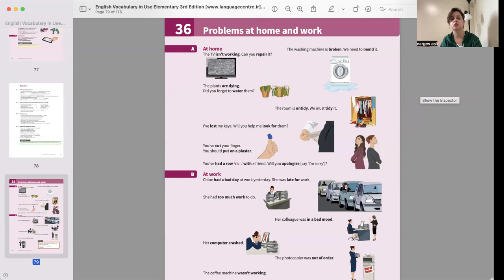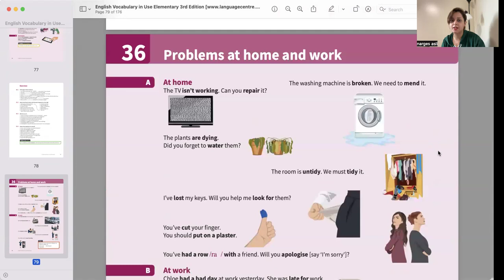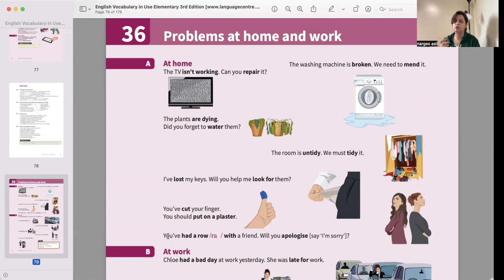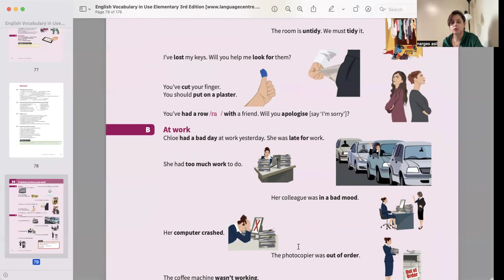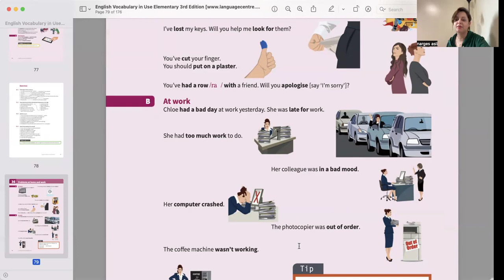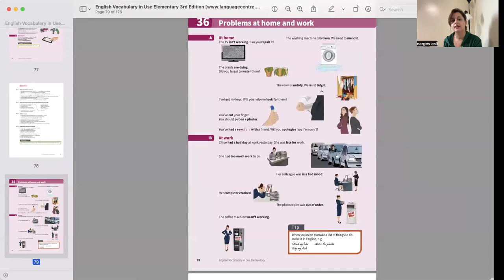Vocabulary In Use Starter Elementary Unit 36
Problem at Home and Work...
UK Culture

( Vocabulary In Use, Elementary and Starter ) لینک پلی لیست کتاب وکب این یوز المنتری و استارتر

 : لینک اینستاگرام آموزش رایگان زبان انگلیسی با نرگس اصلی

:( IELTS Speaking Maximiser ) لینک کتاب ماکسیمایزر برای آموزش اسپیکینگ